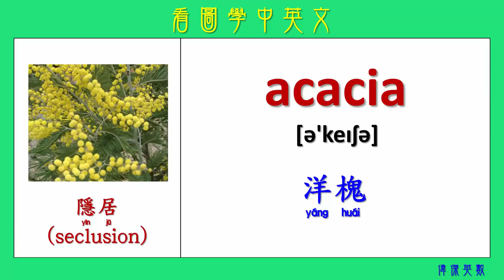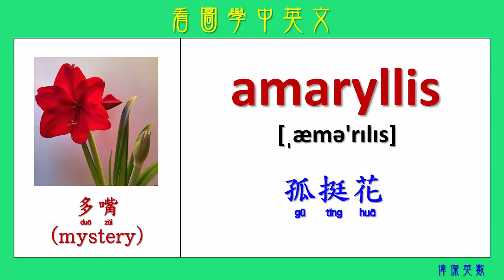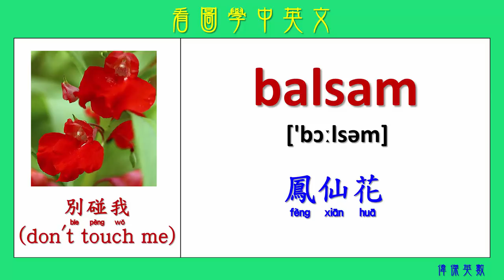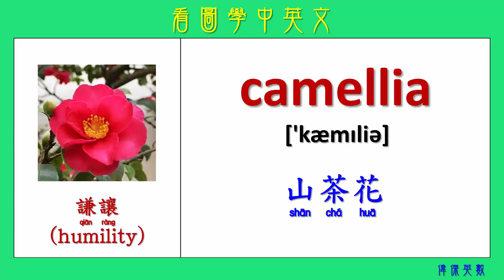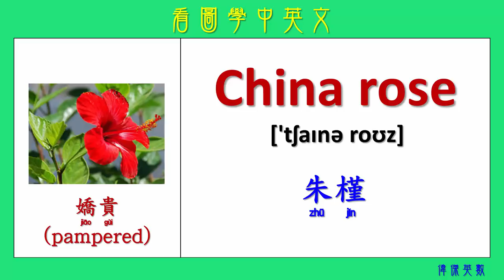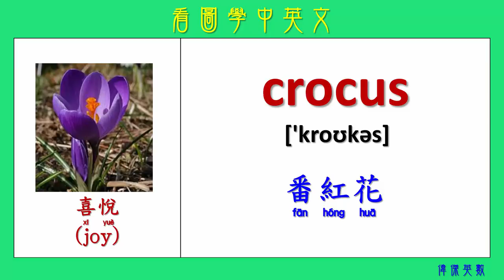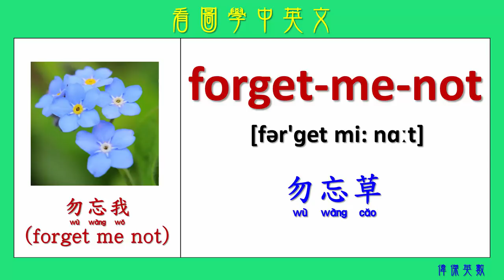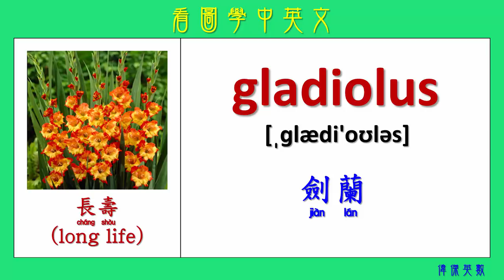看圖學中英文 84 花名與意思 (Learning Chinese and English Vocabularies about flower names and their meanings.)